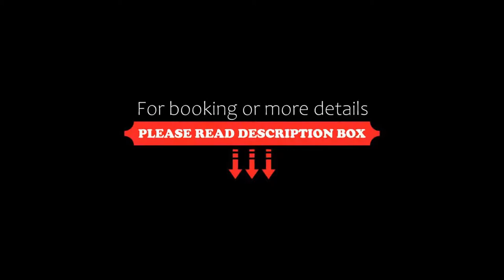Campanile Annecy Centre Gare, Annecy, France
About Property:
Campanile Annecy Centre - Gare offers pet-friendly accommodation in Annecy. The property is 300 m from Annecy Train Station, and a 5-minute walk from the old town and the lake. Free WiFi is provided throughout.
The rooms are air-conditioned, have a flat-screen TV, a desk and include a private bathroom with a bath or shower.
There is a 24-hour front desk at the property, and guests can enjoy their breakfast in the breakfast room or on ...
Property Type: Hotel
Address: 37 rue Vaugelas, 74000 Annecy, France
Searching For
1. Campanile Annecy Centre Gare - Annecy - France
2. Campanile Annecy Centre Gare - Annecy - France Address
3. Campanile Annecy Centre Gare - Annecy - France Rooms
4. Campanile Annecy Centre Gare - Annecy - France Amenities
5. Campanile Annecy Centre Gare - Annecy - France Offers and Deals
Audio Credit:
Track Title: Subway Dreams
Artist: Dan Henig